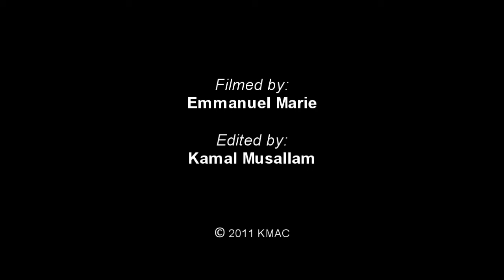RED ONE - Promo Video 1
RED ONE, prominent Jazz-Rock and Blues guitarist, based in Dubai, performing in Duo, Trio, and Quartet formats.